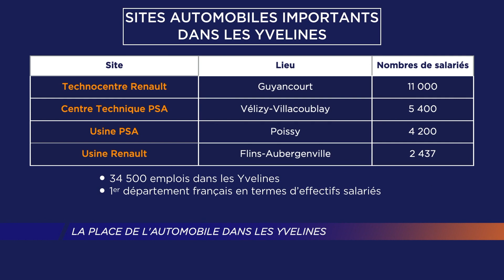Yvelines | La place de l’automobile dans les Yvelines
Le secteur automobile est très important dans les Yvelines. Ce sont 15% des salariés de France de la filière qui sont rassemblés dans les différents établissements Yvelinois. Parmi les plus importants on retrouve le technocentre Renault de Guyancourt, l'usine de production Renault de Flins-Aubergenville ou encore le centre PSA de Vélizy-Villacoublay.